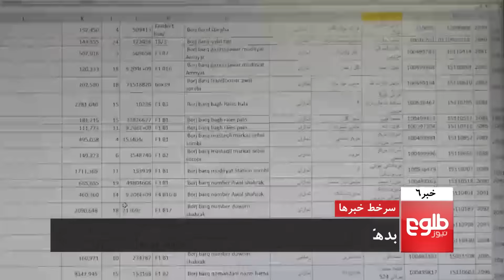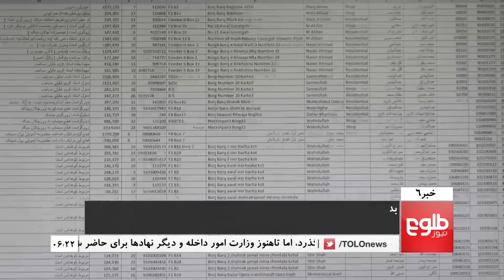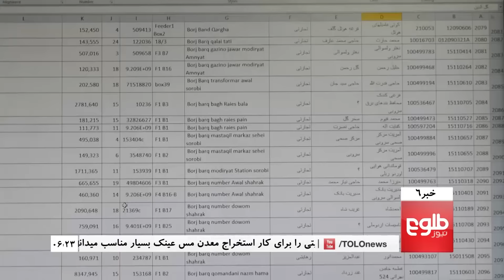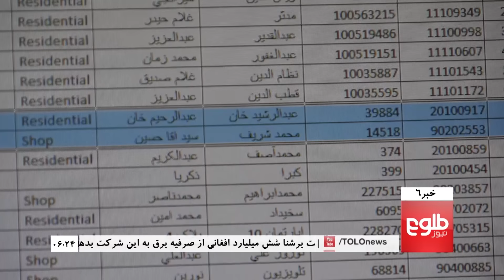TOLOnews 6pm News 11 February 2017 / طلوع نیوز، خبر ساعت ده، ۲۳ دلو ۱۳۹۵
Helmand Revises Death Toll To Six In Suicide Bombing, Ghani Leaves For UAE On An Official Visit, Civil Society Finds NUG Has Failed To Deliver On Key Promises,

مقام ولایت هلمند تلفات حملۀ امروز را شش تن گفت, رئیس جمهور غنی در یک سفر رسمی به امارات متحده عربی رفت, جامعه مدنی: تعهدات حکومت وحدت ملی در حد شعار باقی مانده‌اند